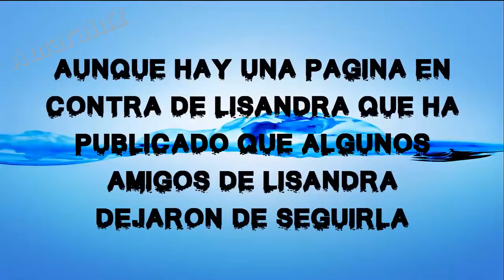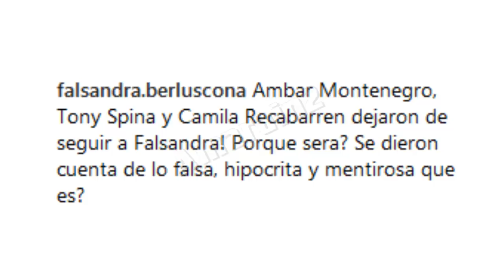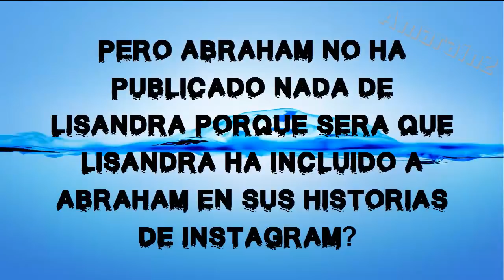TONY SPINA CANSADO DE LA FALSEDAD DE LA GENTE, SE REFIERE A FRAN, ABRAHAM O LISANDRA?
Tony Spina ha publicado un de par de mensajes en sus historias de instagram y si bien no ha dicho a quién se refiere ha tildado a alguien de falso el día de ayer abriendole la puerta a toda serie de especulaciones sobre a quién se habrá referido con esto, pero tenemos algunos candidatos a los que ha dejado de seguir entre ellos Lisandra y Fran.